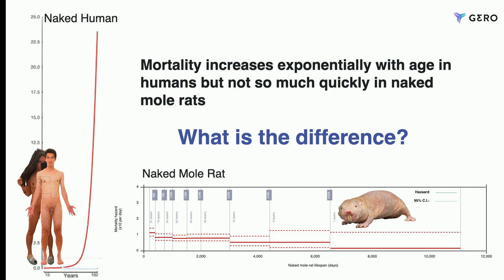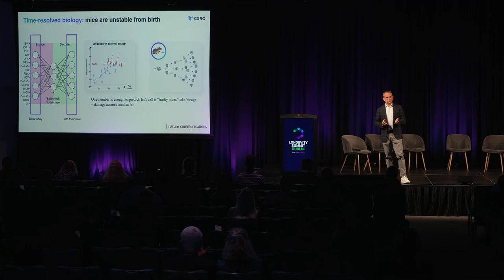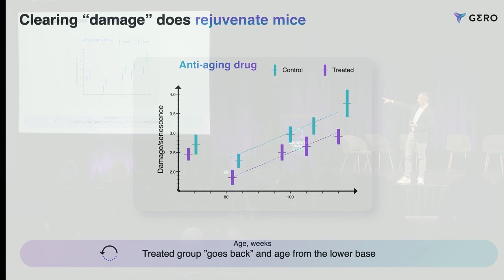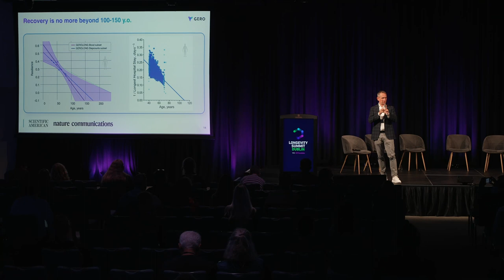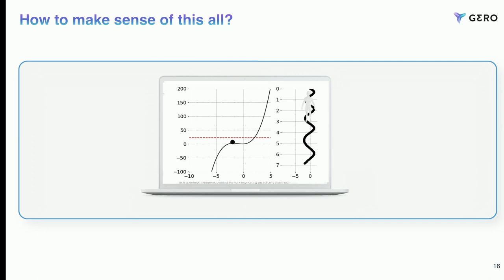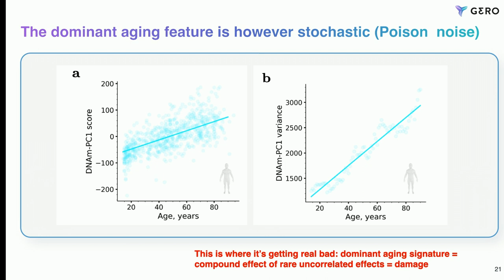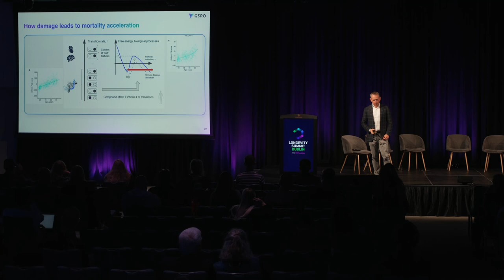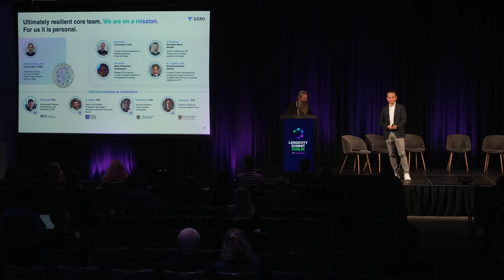Dysregulation of Homeostasis Drives Human Aging – Peter Fedichev at Longevity Summit Dublin 2023